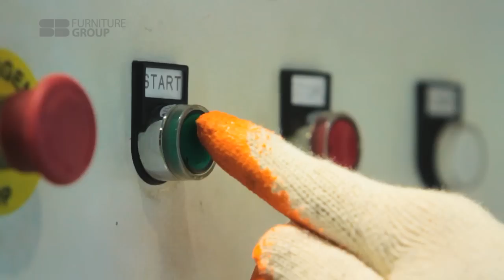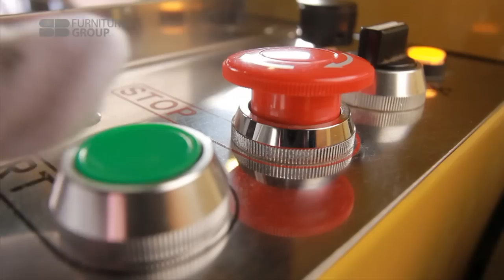SB Furniture - Our Factory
จุดกำเนิดของ "ความสุขสุดสมบูรณ์แบบ"

ไม่ว่าจะชิ้นเล็กหรือใหญ่ ทุกชิ้นส่วนของเฟอร์นิเจอร์ตัวโปรดของคุณก็ได้รับการดูแล
ใส่ใจในทุกขั้นตอนการผลิตจากศูนย์รวมแห่งเทคโนโลยีการผลิตสุดทันสมัย
ซึ่งหลอมรวมองค์ความรู้ที่สั่งสมจากประสบการณ์ ระบบจัดเก็บและโลจิสติกส์คุณภาพเยี่ยม พร้อมกำลังคนจากทุกฟันเฟืองการผลิตที่เปี่ยมไปด้วยความุ่งมั่นตั้งใจ... หนึ่งในโรงงานที่สุดทันสมัยในเอเชีย บนพื้นที่ 140 ไร่ แห่งนี้จึงพร้อมส่งมอบความพึงพอใจสูงสุดสู่บ้านคุณ และคนไทยอีกกว่าล้านหลังคาเรือน

เอสบี เฟอร์นิเจอร์

Origin of "ultimate perfection of happiness"

Whether small or large work piece, every single piece of your favorite furniture
is meticulously being manufactured from highly advanced technological centre
in manufacturing, composed by experienced cognitive knowledge collected.
Excellent quality in storage and logistics system, not limited to manpower from every manufacturing gears full of intention...One of the best high and up to date technology factory located in 140 rai of land here, well brought you most satisfaction to your home and among Thais by One Million households more.

SB FURNITURE